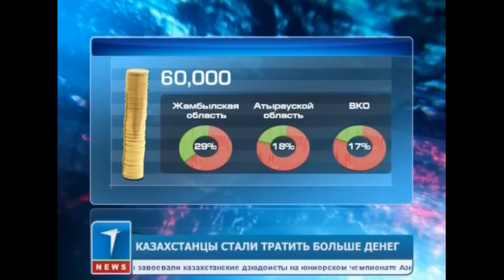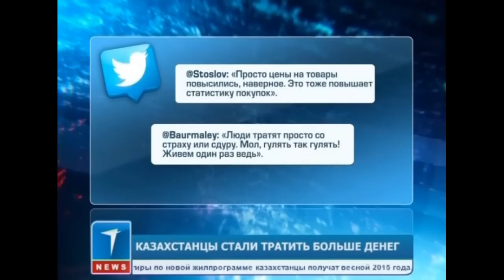Казахстанцы стали тратить больше денег - интернет-обзор от Айгуль Жамаловой